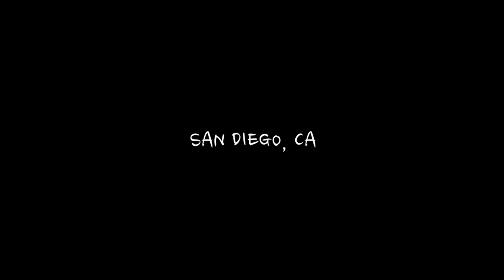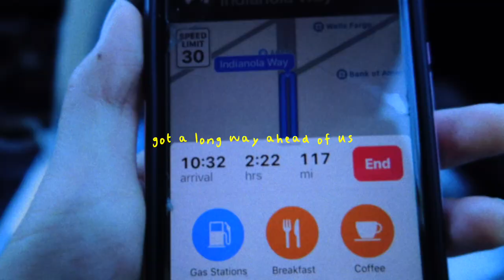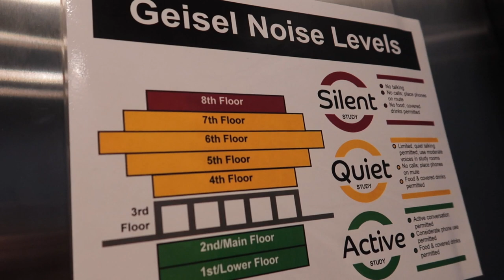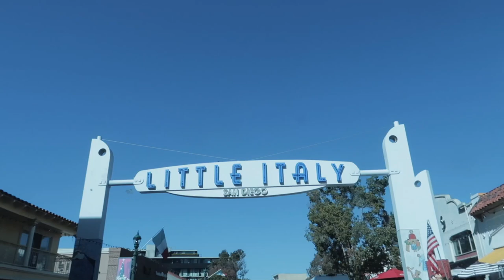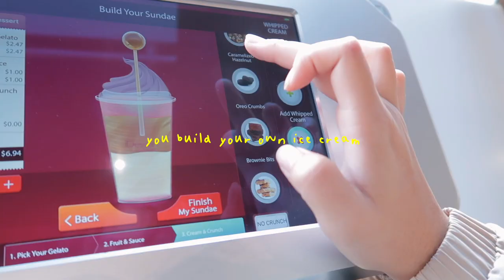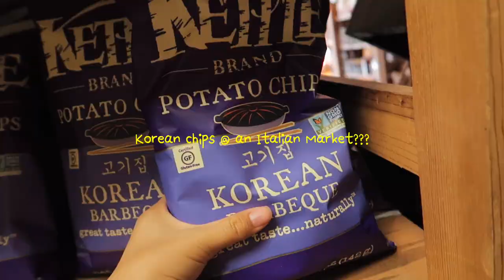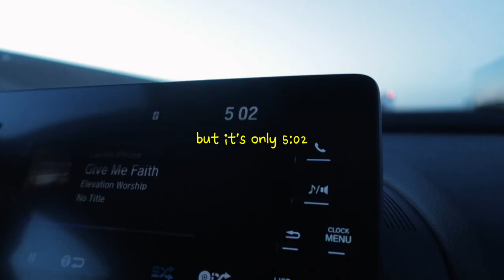ROAD TRIP TO SAN DIEGO | VLOG #17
Just a little trip I had with my fam to San Diego:)

*mt. marcy - i miss you